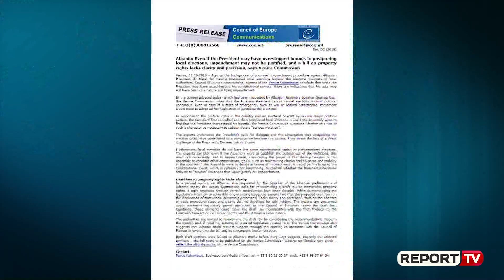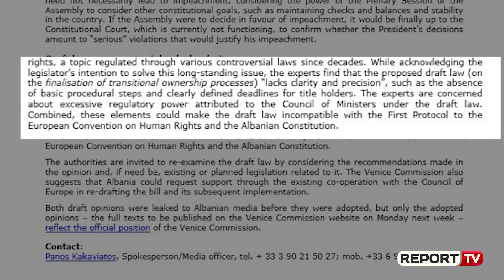'Venecia': Projektligji për pronat i paqartë, merr shumë fuqi qeveria, duhet të rishikohet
Komisioni i Venecias ka publikuar thelbin e kërkesave dhe shkeljeve që janë konstatuar nga ekspertët në projektligjin “Për procedurat Kalimtare të Pronësisë”. Sipas opinionit të Venecias projektligjit për të drejtat e pronësisë i mungon qartësia. Pasi kanë mbledhur faktet në muajin shtator, ekspertët e Venecias kanë arritur në përfundimin se ky draft i lejon Këshillit të Ministrave të ketë fuqi të lartë rregullatore për të ndërhyrë në përfundimin e proceseve të pronësisë, apo thënë ndryshe regjistrimin e pronave që janë të paregjistruara në vend.  Ndër të tjera në opinionin e përmbledhur të Venecias thuhet se ka disa elementë që mund ta bëjnë projektligjin të papajtueshëm me Protokollin e Parë të Konventës Evropiane për të Drejtat e Njeriut dhe Kushtetutën shqiptare. Ekspertët e Komisionit të Venecias, kërkojnë që të merren në konsideratë të gjitha rekomandimet e dhëna, si dhe Shqipëria të kërkojë mbështetje nga Këshilli i Evropës për ri-hartimin e projekt-ligjit dhe zbatimin e tij të mëvonshëm.